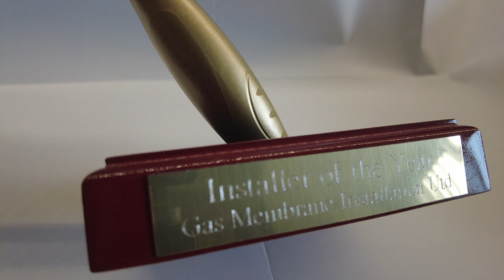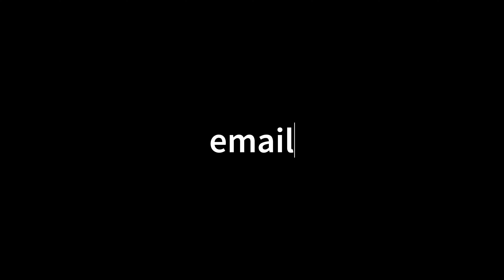Golden Roller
Only a few weeks left to nominate.

Hope you like the music. 🎼🎶🎶🎶🎶